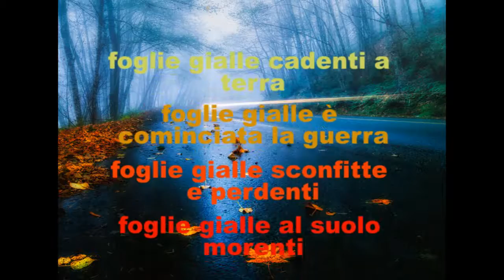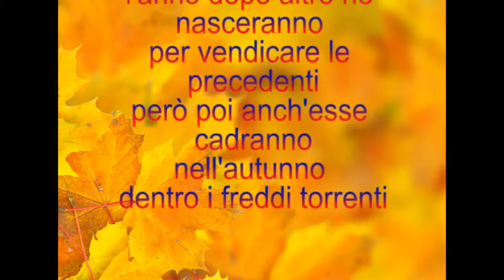Poliphonix - Foglie Gialle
hard progressive
Written by Poliphonix, recorded live, Autumn 1995
Claudio Faggion (bass guitar), Paolo Faggion (drums), Marco Tracanelli (keyboards), Stefano Tracanelli (electric guitar, vocal)
Video by Luca Cesco